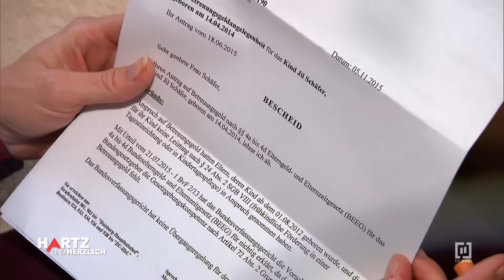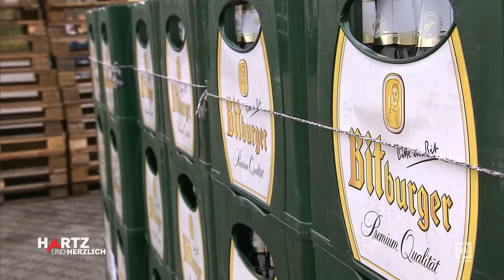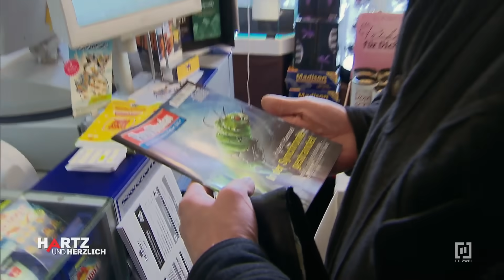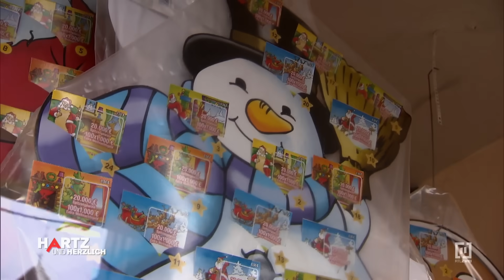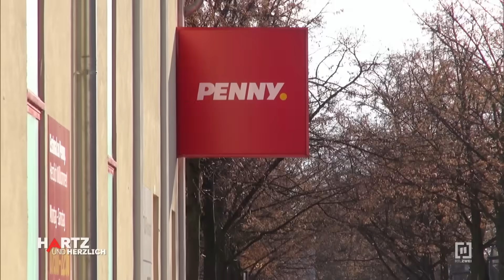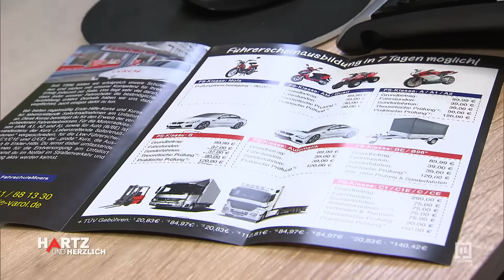Endlich in der Fahrschule angemeldet! | Hartz und herzlich #01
Herbert hat einen neuen Job gefunden, der die Familie finanziell etwas entlastet. Nina hat bereits Betreuungsgeld beantragt, ist sich jedoch unsicher, ob der Antrag abgelehnt wurde. Die Familie kann jeden Cent gebrauchen. Der Kioskbesitzer Jules hingegen hat keine finanziellen Probleme, aber ist trotzdem auf Hilfe seines Vaters angewiesen, denn er hat keinen Führerschein. Für sein Geschäft und seine Unabhängigkeit wäre die Fahrerlaubnis wichtig. Deshalb meldet er sich nun in der Fahrschule an.

Durch persönliche Geschichten, emotionale Momente und die ungeschminkte Lebensrealität gewähren die Sozialdokus "Hartz und herzlich" und "Hartz und herzlich – Tag für Tag" Einblicke in das Leben von Menschen aus verschiedenen Regionen Deutschlands, die unter schwierigen Bedingungen wie Arbeitslosigkeit und finanziellen Engpässen ihren Alltag meistern. Trotz aller Widrigkeiten geben sie ihre Hoffnung auf eine bessere Zukunft nicht auf, formen Gemeinschaften und stehen einander immer bei. 🤗❤️